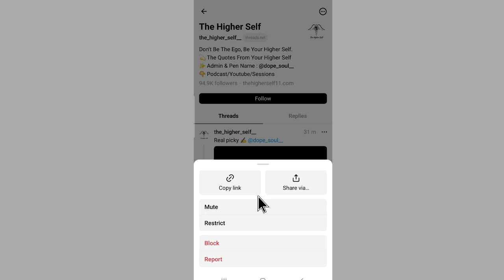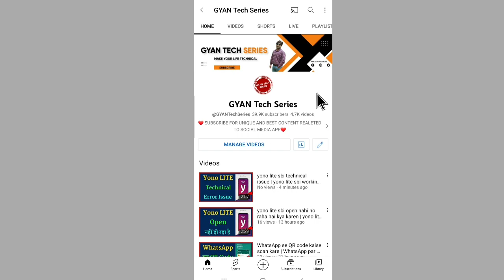threads account ko share kaise kare / how to share threads account